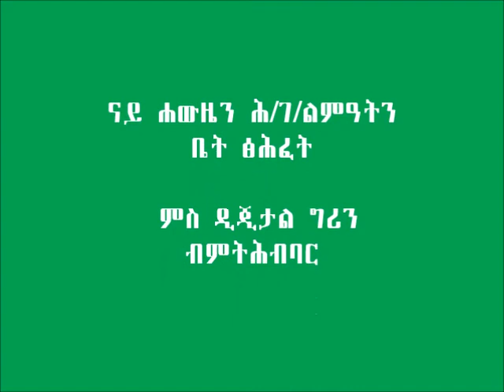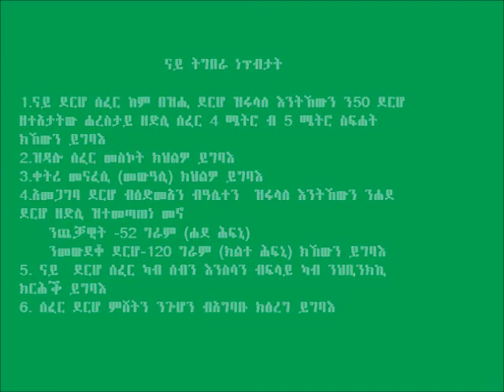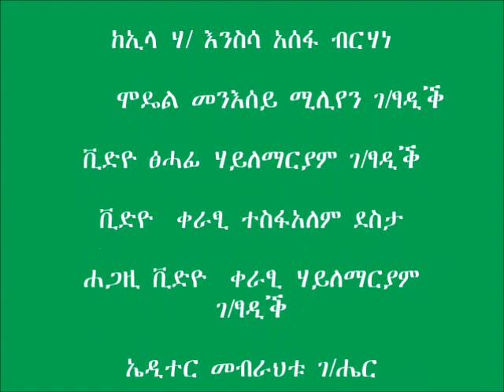Hewzen poultry mgt